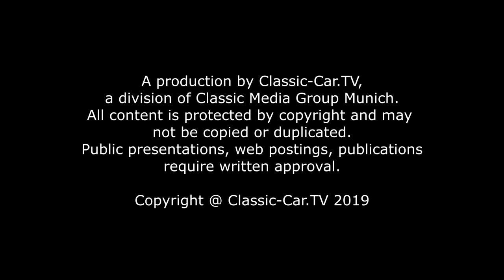Grundlagen des Rollenstreckens Teil 4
Die Rollenstreckmaschine kann auch zum Glätten von auf dem Sandsack vorgeformten Blechen verwendet werden. Als untere Rolle wird eine Rolle eingesetzt, die dem zu erzielenden Radius der Umformung an nächsten kommt. Bei leichtem bis mittlerem Druck wird das Blech nun durch die Rollen geführt. Die beim Treiben entstandenen Dellen werden damit sehr zügig geglättet. Durch das Führen des Blechs durch die Rollen werden die Unebenheiten gestreckt und gestaucht. Die Grundform, die zuvor in das Blech getrieben wurde, bleibt bei gleichbleibendem mittleren Druck unberührt. So lässt sich ein Blech auf dem Sandsack vorformen und anschließend die Form Glätten.